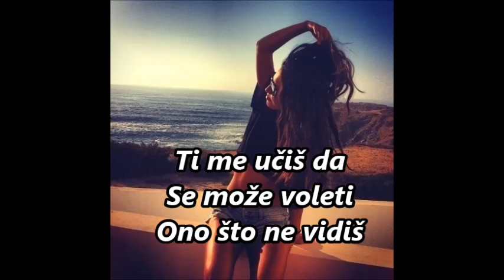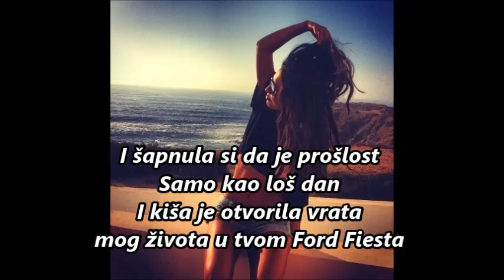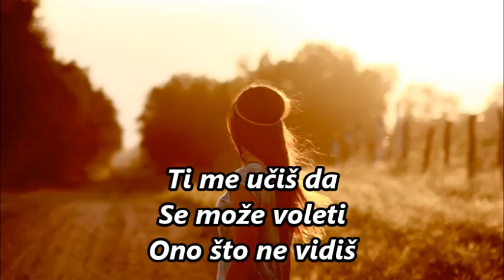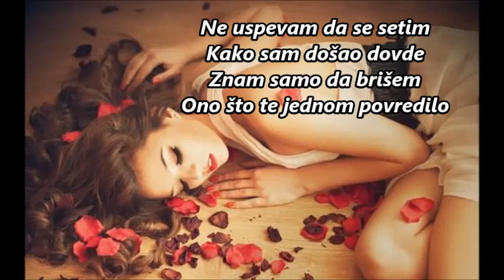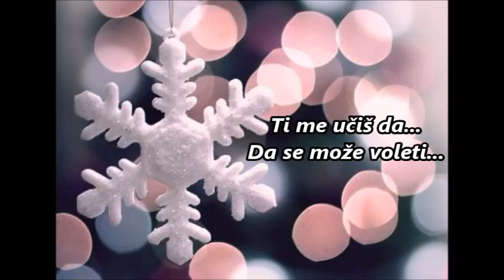Pol 3.14 - Lo que no ves letra en serbio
Serbian lyrics